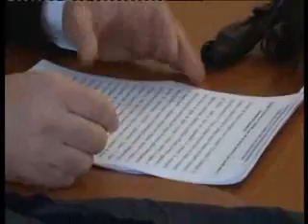SCOPERTI E DENUNCIATI AD ISERNIA 2 FRATELLI TAGLIEGGIATORI